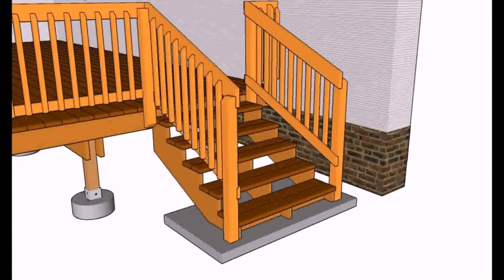Rod Iron Deck Railing Ideas